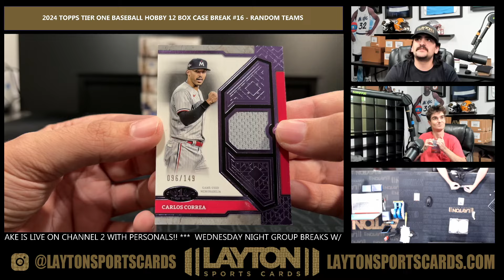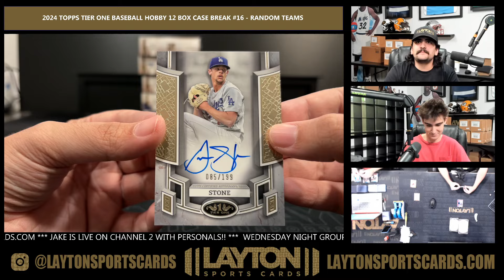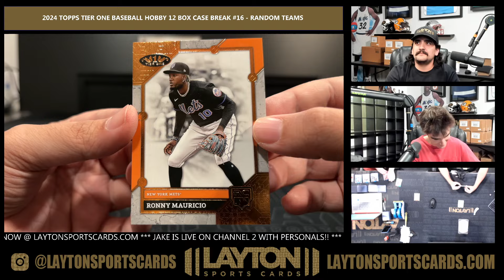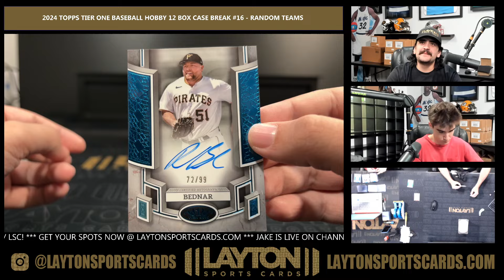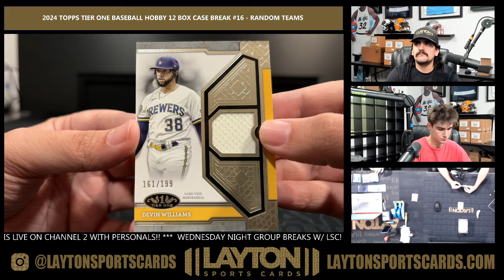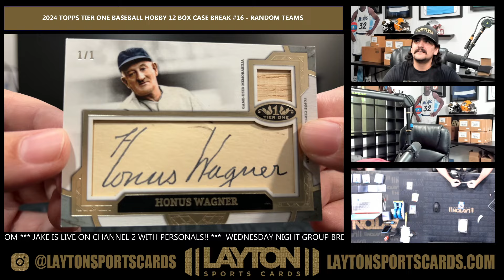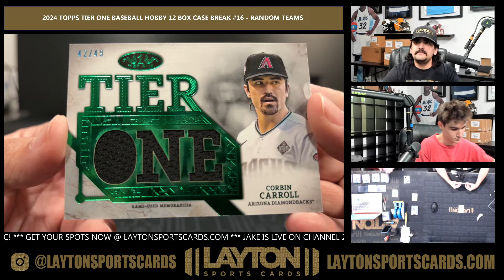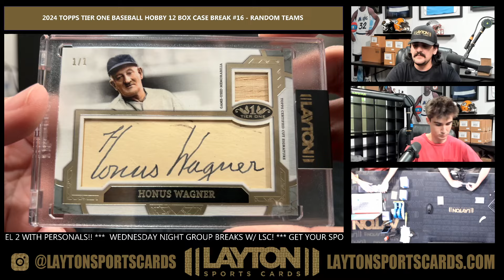HONUS WAGNER CUT!! 2024 Topps Tier One Baseball Hobby 12 Box Case Break #16